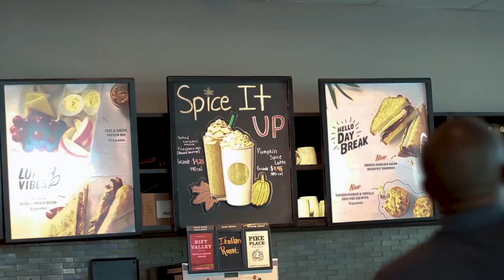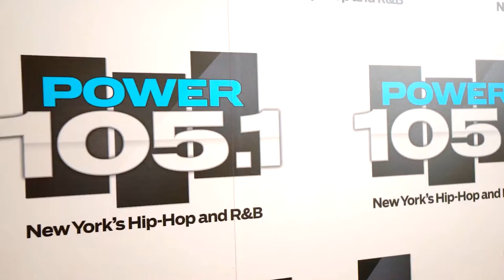2018 SoBe Films l Commercial Reel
2018 SoBe Films l Commercial Reel